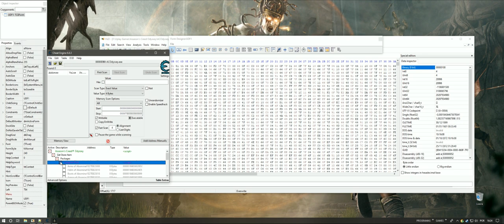Assassin's Creed Odyssey / Pack Lawgiver / Pack Sphinx 1.0.1b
Version 1.0.1b adds some missing things in version 1.0.0b
Being them:

 • Lawgiver Belt
 • Ship Sphinx
 • Phobos Skin Sphinx
 • Weapon Sphinx
 • The Hush
 • Sphinx Figurehead
 • The Sphinx

Contains the Package:

 • Sphinx
 • Lawgiver

Note:

I will be releasing a full version later this week

Att: Lexar's